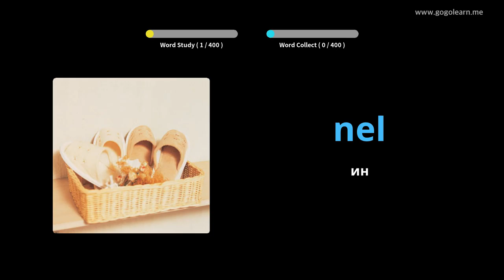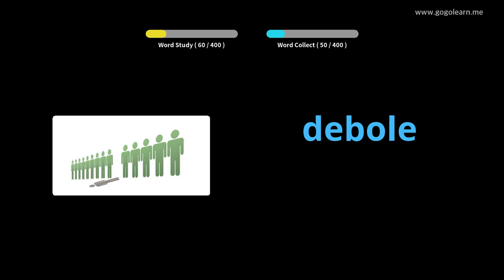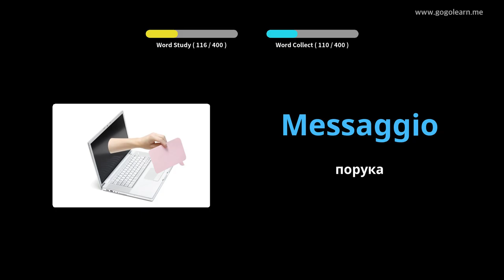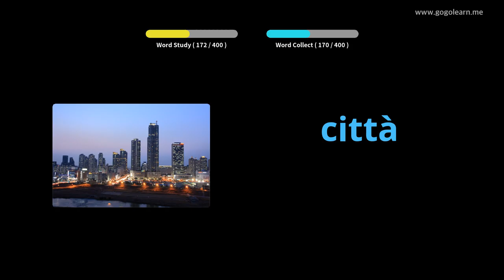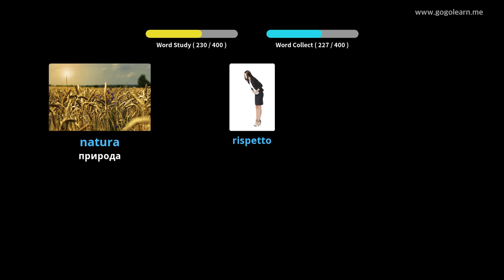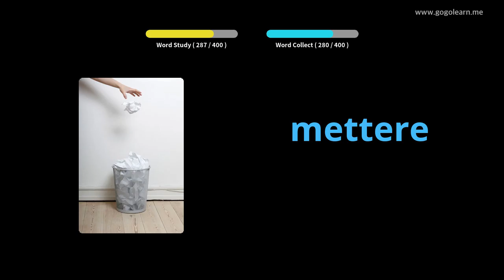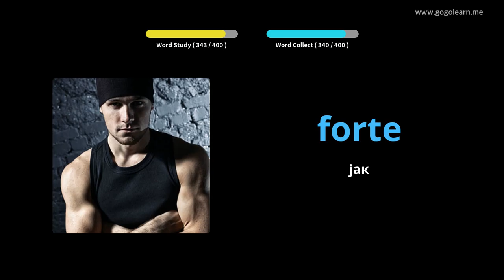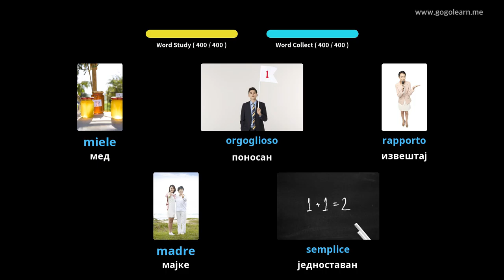Италијански вокабулар Средња школа 1 | Golearn